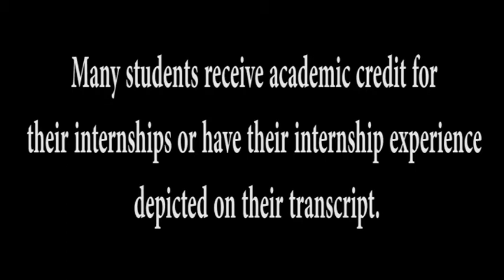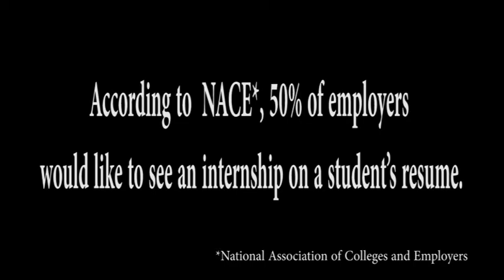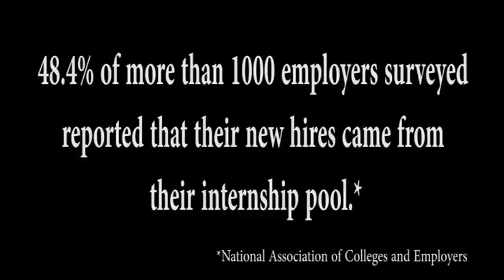The Value of Internships